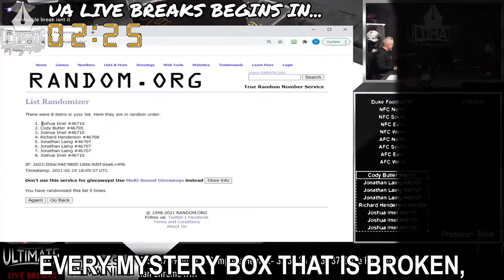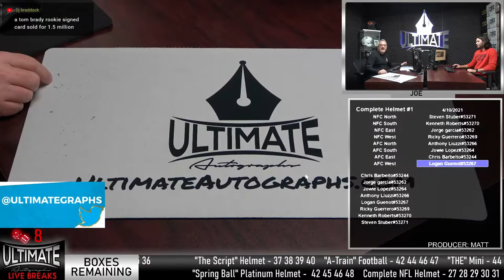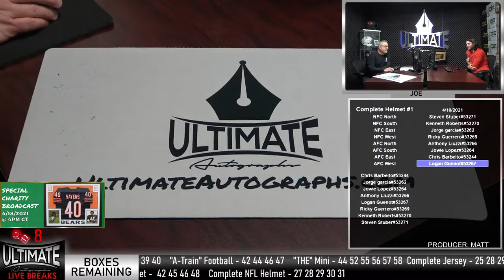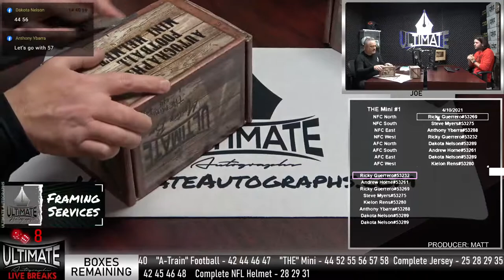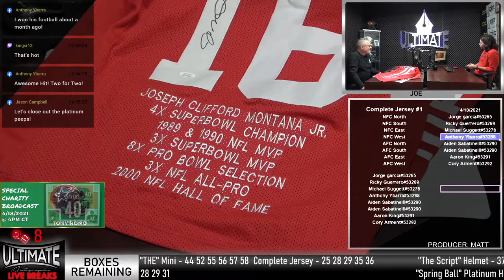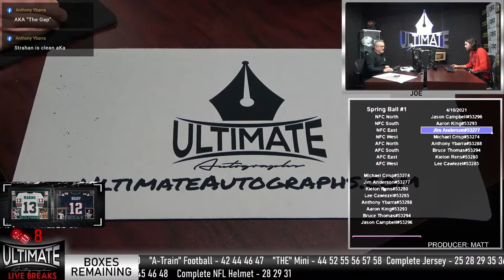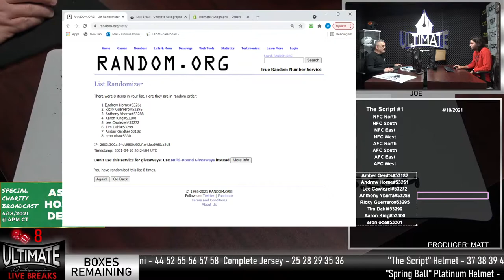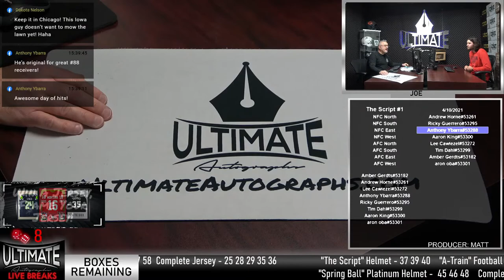Ultimate Autographs Live Breaks!